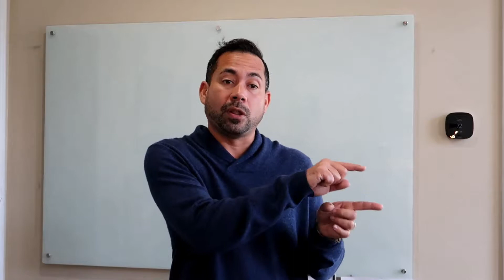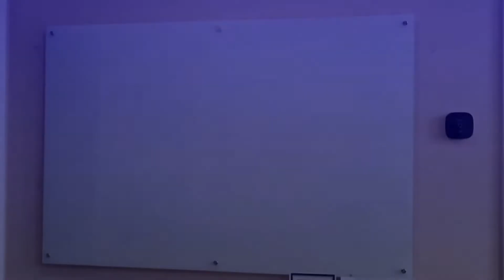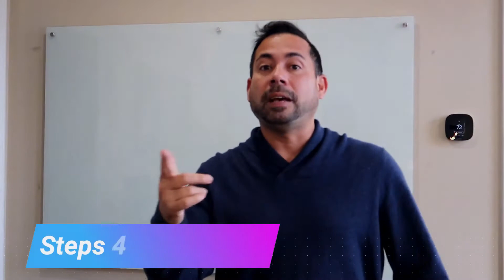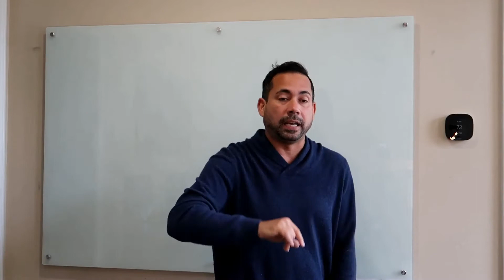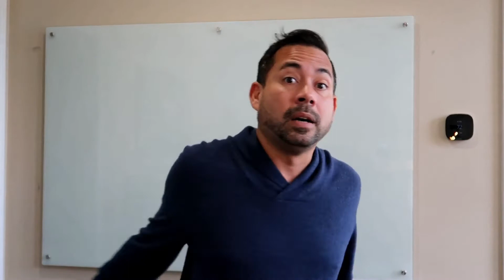5 Steps to Success Ebook Video Version